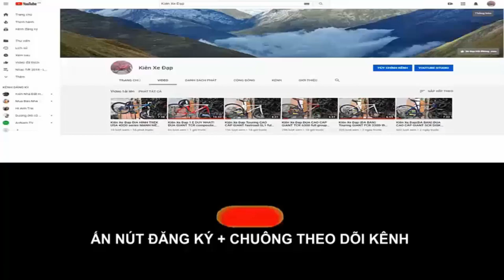Kiên Xe Đạp(ĐÃ BÁN) Touring đường phố GIANT FCR 3300 kèm gacbaga chắn bùn mới 90% zalo 0975709943